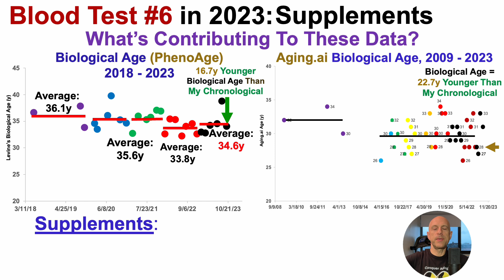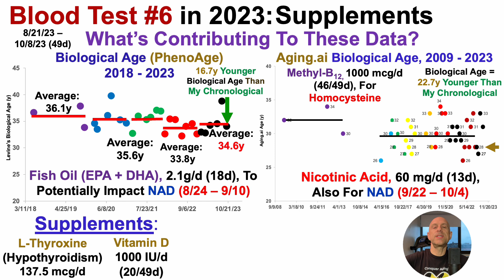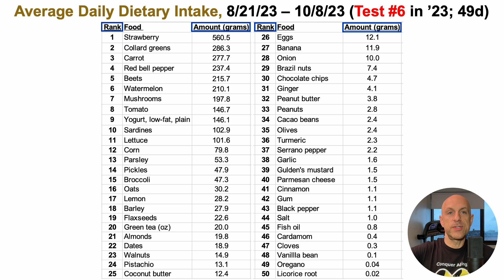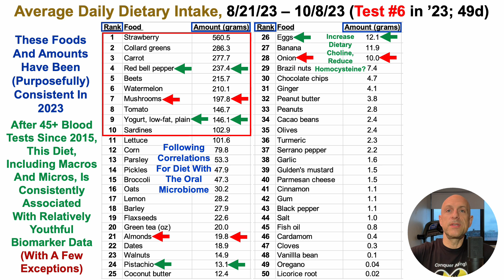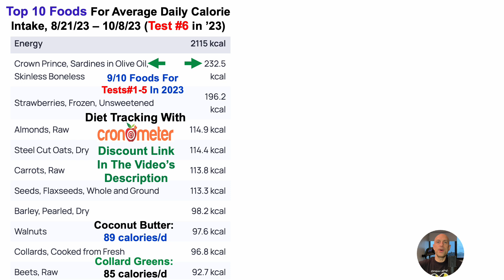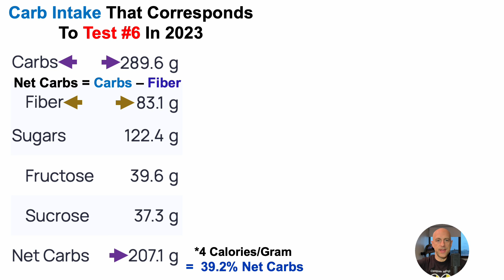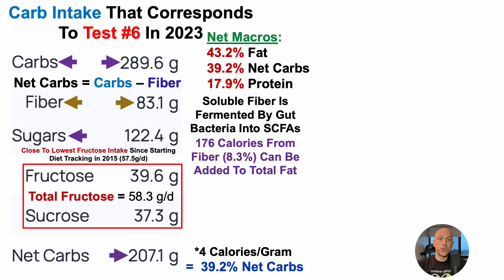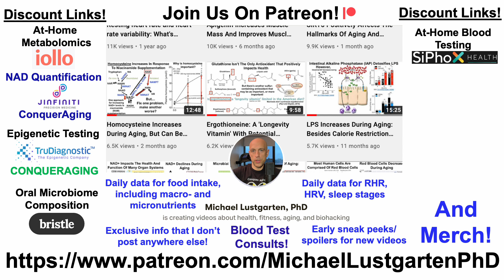17 - 23 Younger Biological Age: Supplements, Diet (Blood Test #6 in 2023)